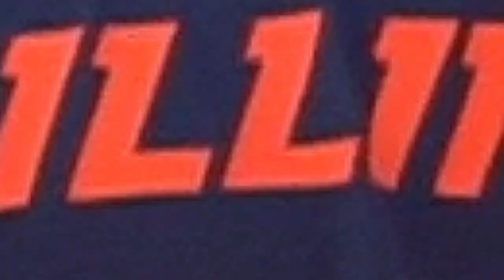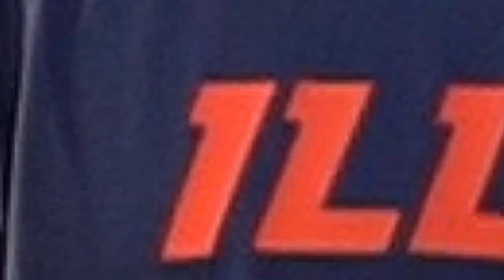Start, Bench, Cut! Ft. Elgin Bennett (Class Of 2022 Outfielder Committed To Illinois)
We added a few new questions to the mix as we sat down with Elgin Bennett a Class of 22' Outfielder committed To Illinois. I went down to Georgia and filmed with a few guys you will see in the future and I hope you guys enjoy Elgin. Good power, and a great arm from the outfield. I did some new type of editing for this so I hope you guys like it! Be sure to give him a follow on Instagram @EglinBennett_ & give me a follow as well @ShotByHype.